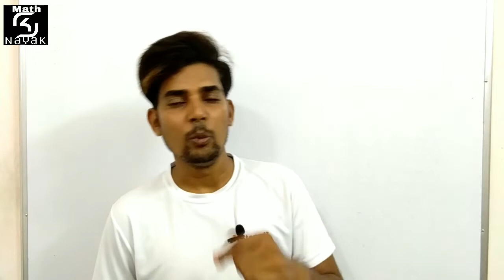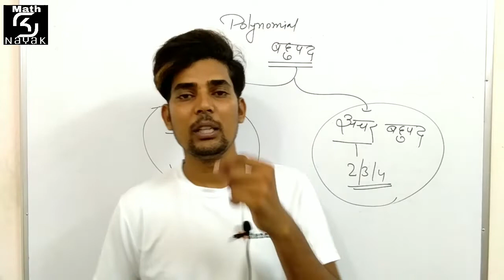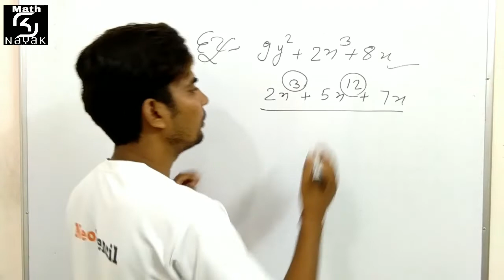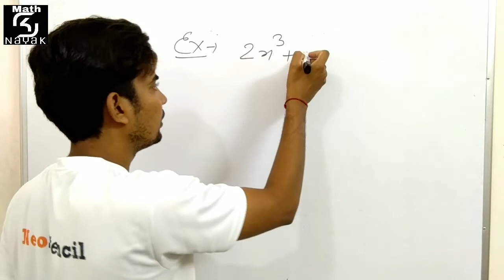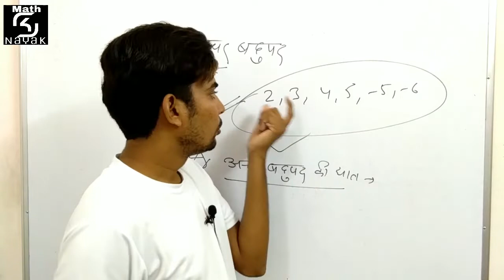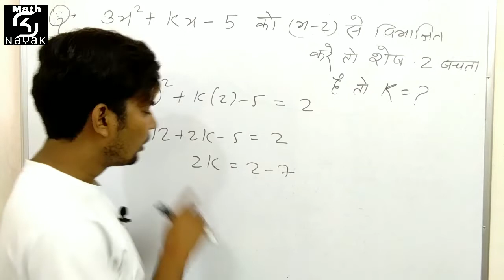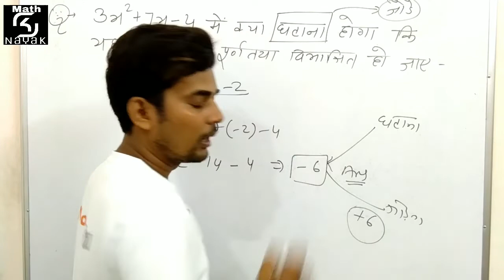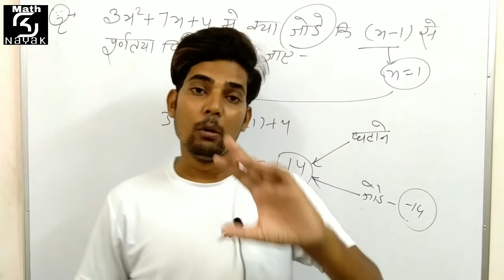Polynomial ( बहुपद ) || Part - 1 || RRB NTPC || Basic to advance by sknayak sir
Hello

tricks/concept/method in Hindi for Rtet, RRB, BANK PO,
SSC CGL, KVS, Bank PO, DSSSB,CTET, NTPS, GROUP - D